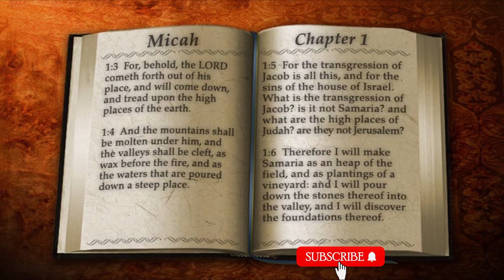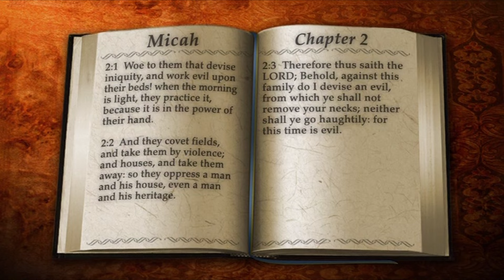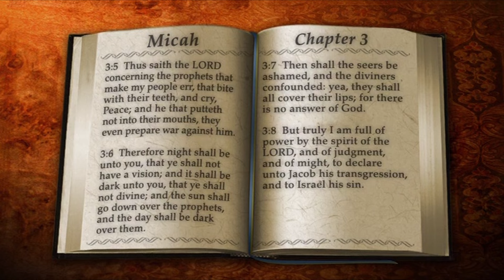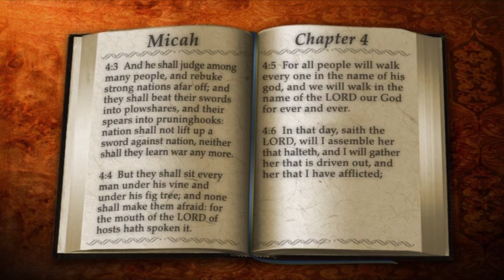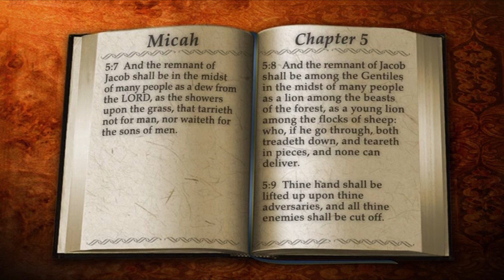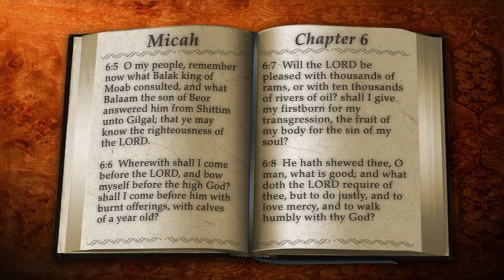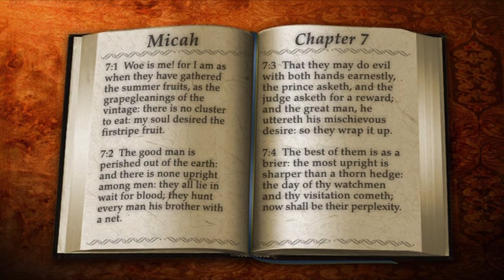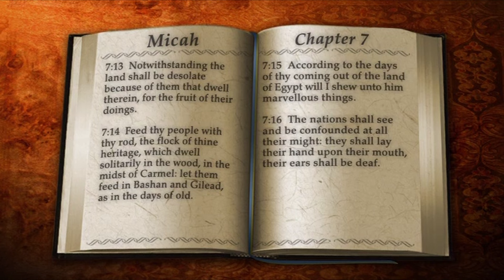33 | Book of Micah | Read by Alexander Scourby | The GREATEST VOICE Ever Recorded!